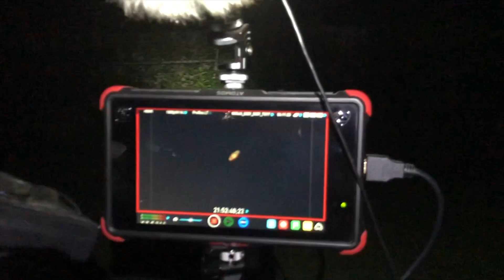Saturn in Opposition - Canon RF 800mm Lens & 2x Extender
Saturn could only be found by trial and error since not a single light source could be seen in our hazy sky. Tonight it was in opposition - meaning it’s closest to earth in its journey so should look bigger and brighter if you have decent sky conditions. Sorry but there’s nothing else to share as our weather and sky aren’t cooperating.

9:50pm to 10:05pm, Monday August 2nd, 2021, NE Ohio (USA), SE Sky, 62°F (17°C)

Canon EOS R Camera & RF 800mm lens with 2x Extender
Recorded onto the Atomos Ninja 7” Monitor/Recorder
Video Clip Stacked in Parallels for Mac with Pipp, Auto Stakkert, & Registax
Photos processed in Lightroom Classic

Here's the equipment used in this video:

-Canon RF 2x Extender

-Orion SynScan V5 Hand Controller
-Orion 5052 Dovetail L-Bracket